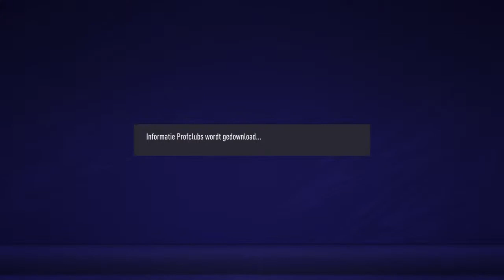Pgs hurricane squag vs jeziorak esports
Pgs holland prem